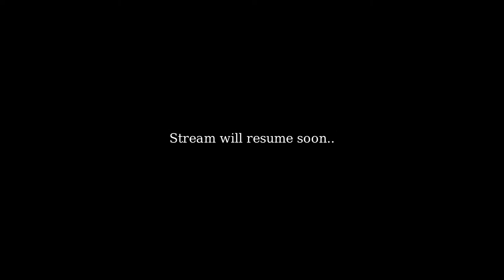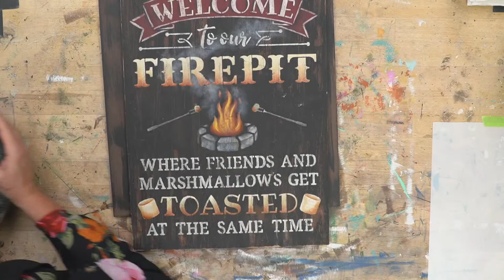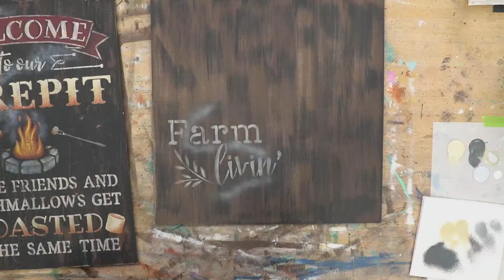How to Paint Mist, Smoke, Fairy Dust, Starlight | Techniques to take your project to the next level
In this video, Patricia Rawlinson teaches a technique that can be used on so many projects and it'll take your art to the next level! You'll learn how to paint mist, smoke, fair dust and starlight. It's all similar, but you'll learn how to make them different depending on the type of project you are painting.

This video originally aired on 8/15/23.

Tune in every Tuesday at 12pm eastern, right here on YouTube for a LIVE Q&A with the artists of StudioR12 Stencils. Each week we answer your questions about painting, crafting, DIY projects and stenciling.

Stencils make wood signs and clocks easy to craft. Great for home decor and gifts, as well as great sellers for craft shows. Use the Dome stencil brushes and learn the loading technique will prevent bleeding under stencil edges. Once you've caught onto this painting technique your stenciled projects will be a snap!

Click the link above to get the StudioR12 Paint Color Guide!

In this video, we used paint colors:
13, 23, 27 for Smoke
1, 20, 27 for Halloween purple
41, 62, 27 for Halloween Blue

3M Sanding Block

⏰Times:
0:00 - Countdown
3:14 - Intro and Announcements
12:15 - How to Use Etching Cream
14:26 - About today's lessons
16:18 - How to Fix Uneven Background Texture
20:44 - Stencil Basics
22:41 - Picking Paint Colors and Values
25:13 - How to Weave Smoke Through your Art
27:07 - Why You Need to Shake Your Paint
32:16 - Reasons Mylar Stencils can be Better Than Vinyl
36:09 - How to Make the Smoke Sparkle
41:38 - How to Use these Techniques to Make a Dreamy Background
49:13 - How To Paint Radiating Star Effect
59:00 - Outro